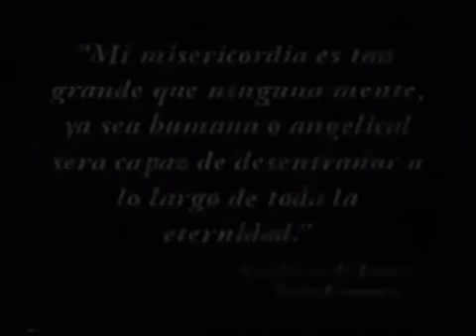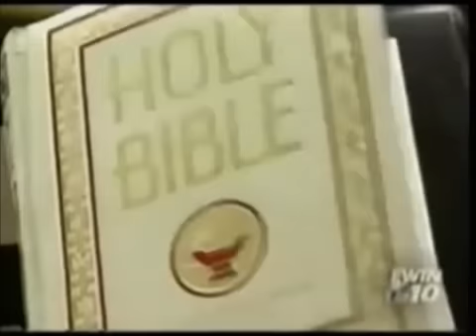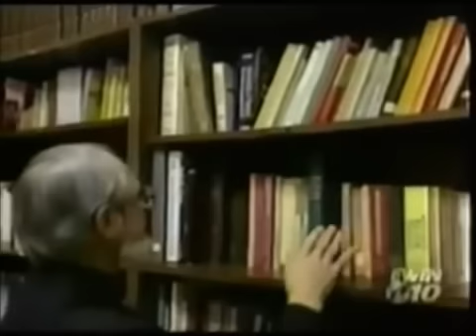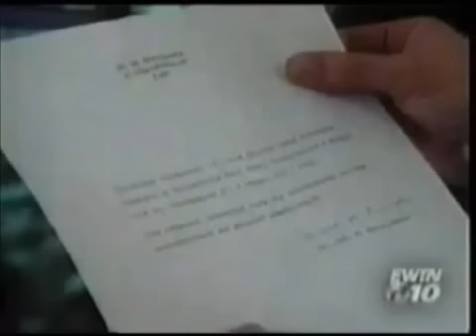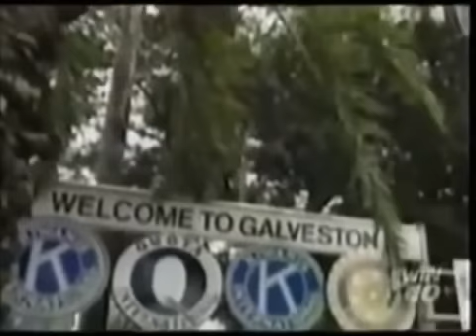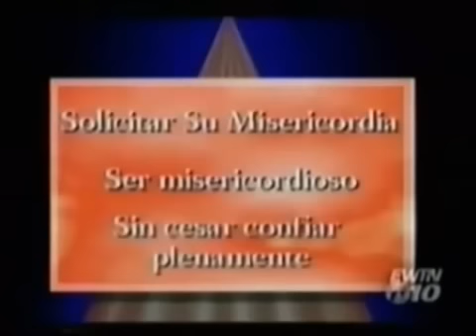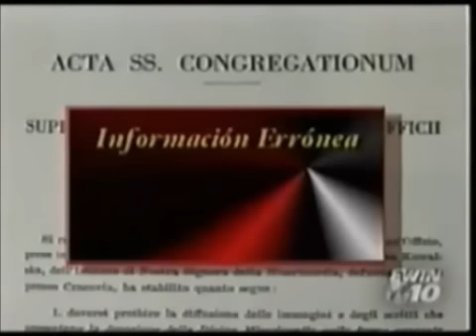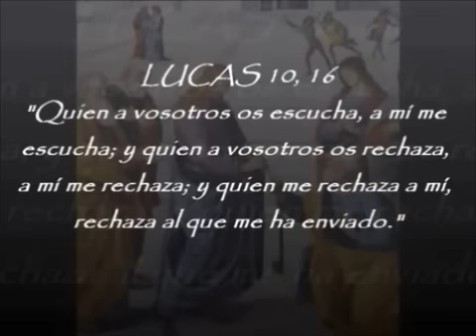Santa Faustina Kowalska - La Divina Misericordia